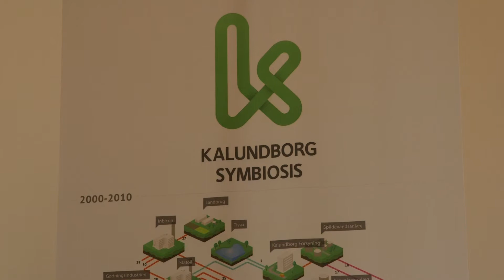Kalundborg Symbiosis Center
Kalundborg is, next to its historical centre, famous for having the world’s first large-scale Industrial Symbiosis. Already in the 60s, managers of Statoil and Kalundborg’s water facility found ways to use each other’s by-products.